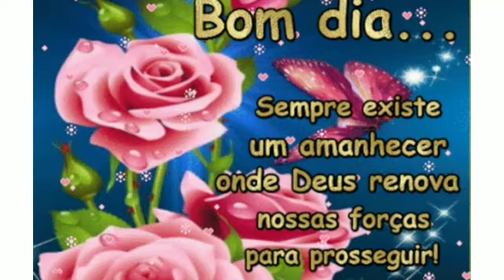Lindo status de Bom dia!